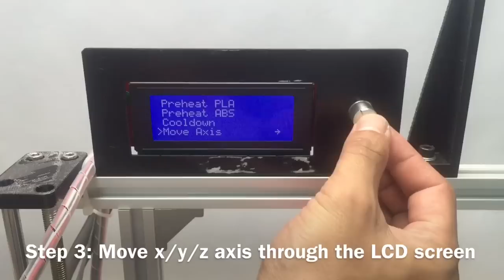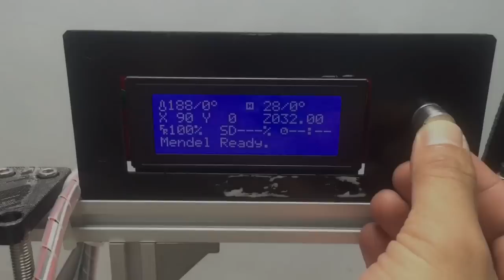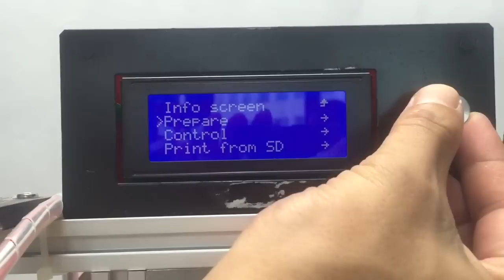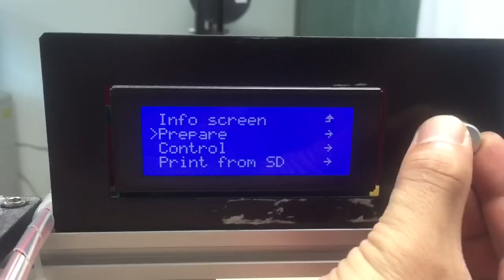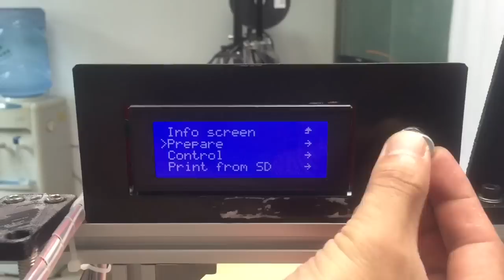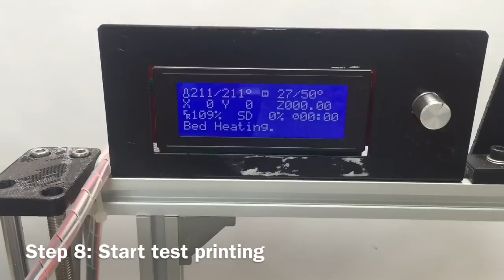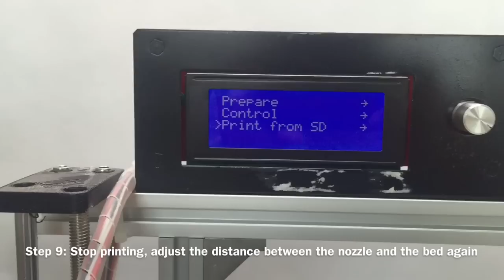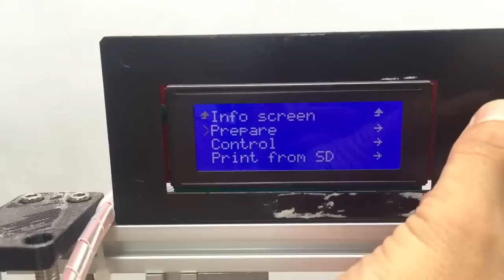Calibrations and Confirmations before printing--HICTOP 3D Printer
Congratulations ! You almost get the awesome HICTOP 3D printer working . Before starting your real 3d printing with HICTOP , go through those steps :

Step 1. (After finishing the assembly,do not power the machine) Move the X / Y-axis by hand, they should move back and forward or left and right smoothly. Confirm and verify the power supply connections on the board.

Step 2. Verify that the thermistor is good, the nozzle can be heated up .

Step 3. Move X/Y/Z axis through LCD screen to confirm whether the motor driver chips on the board are good .

Step 4. Preheat nozzle and feeding, manually extrude the filament .

Step 5. Autohome, viewing the distance between the nozzle and the bed, then raise the Z-axis,  adjust the Z limit switches

Step 6. According to the distance between the nozzle and bed(too close or too far away), raise or lower the limit switch

Step 7. Adjust the limit switch until the distance between the nozzle and the hot bed at about 1mm, autohome then roughly adjust the distance between the nozzle and the bed .

Step 8. Printing the test document

Step 9. Stop test printing, and then adjust the distance between the nozzle and the bed again

Step 10.Continute the test printing